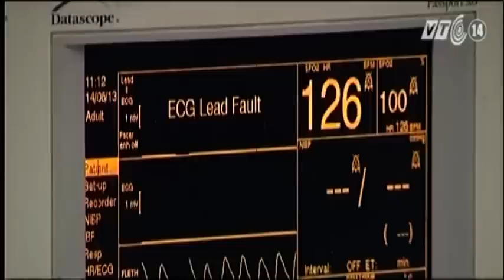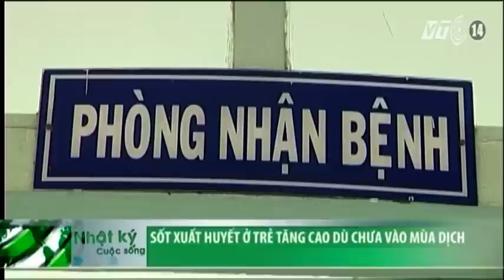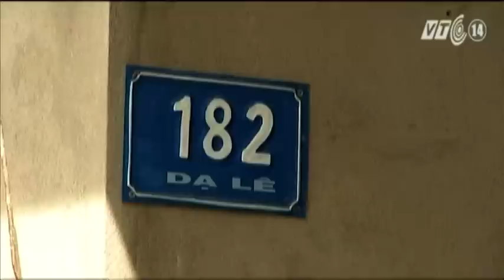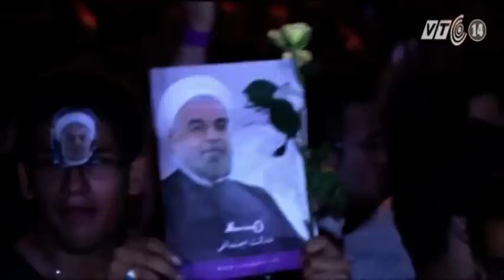VTC14_Nhật ký cuộc sống _16.6.2013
Trẻ em mắc sốt xuất huyết tăng cao : Hiện mỗi ngày Bệnh viện Nhi đồng 2- TPHCM  điều trị nội trú tới 20 ca mắc sốt xuất huyết, trong đó hơn 30% là bị sốc nặng
Hơn 40 tỷ đồng xây dựng nhà máy xử lý chất thải tại đảo Lý Sơn: Đây là công trình mang tính cấp thiết bởi hiện nay đảo Lý Sơn hiện ô nhiễm nghiêm trọng do người dân đổ trực tiếp rác thải ra biển.
Cần sớm di dời khu công nghiệp Biên Hoà 1 để bảo vệ sông Đồng Nai: UBND thành phố Hồ Chí Minh vừa có kiến nghị với UBND tỉnh Đồng Nai sớm triển khai dự án di dời khu công nghiệp Biên Hoà 1 để giảm thiểu nguồn thải gây ô nhiễm cho dòng sông này.
Trung Quốc: Nổ nhà máy hóa chất, ít nhất 4 người thiệt mạng: Hiện số người bị thương trong vụ nổ trên vẫn chưa được xác định.
Trung Quốc: 386 học sinh nhập viện sau bữa ăn ở trường: Nguyên nhân vụ việc hiện đang được điều tra.
Hội nghị G8 coi trọng vấn đề kinh tế hơn môi trường: Theo các chuyên gia phân tích và người dân, thì nguyên nhân dẫn đến quyết định trên là do việc khắc phục tình trạng suy thoái kinh tế đang được coi là quan trọng hơn tại Anh ở thời điểm này.
Ecuador: Sự cố dầu tràn ảnh hưởng nghiêm trọng đến cuộc sống người dân: Vào tháng trước, một vụ lở đất đã làm hư hại một đường ống, khiến khoảng 11.480 thùng dầu chảy xuống sông Coca một nhánh của sông Amazon ở Ecuador. Dầu sau đó làm ô nhiễm nguồn nước uống tại Coca - khu đô thị nằm ở hợp lưu hai con sông Coca và Napo với khoảng 80.000 dân. Đến nay, sự cố này đã nhanh chóng lan rộng, làm ảnh hưởng đến người dân địa phương cũng như các nước ở vùng hạ lưu sông Napo.